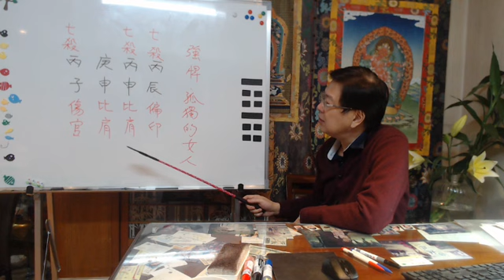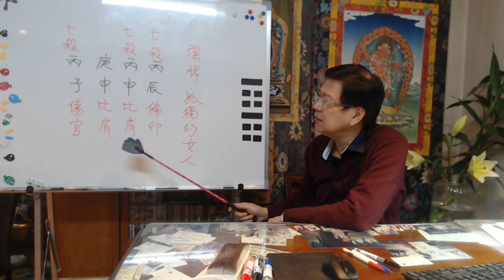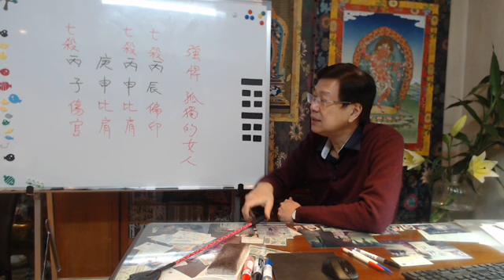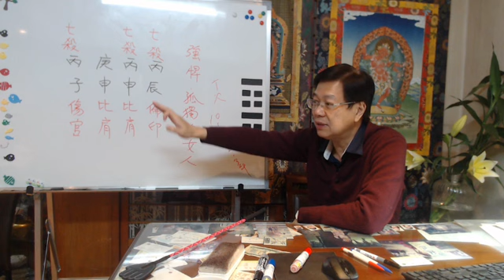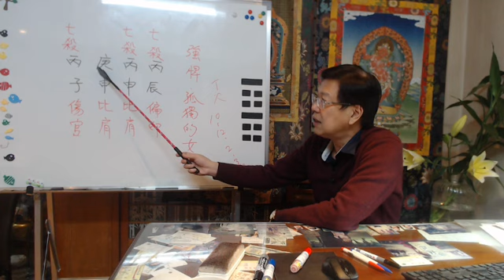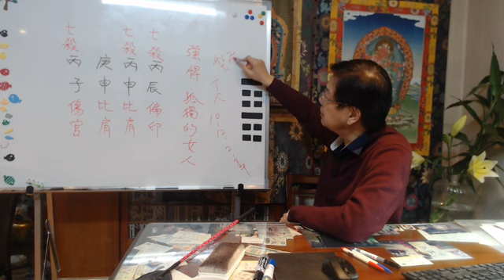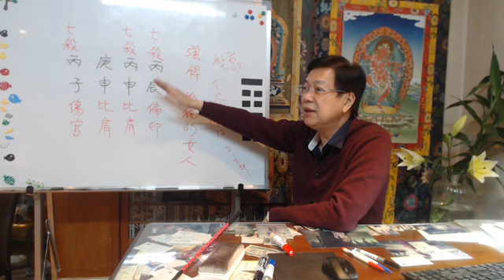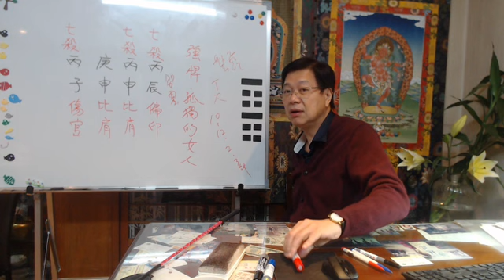八字命理: 孤獨的女強人 by 張古柏